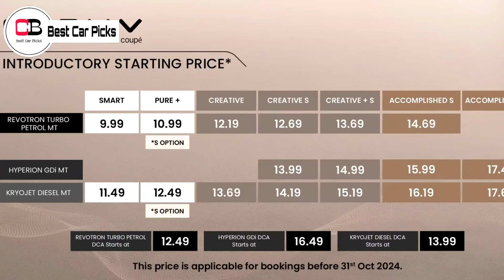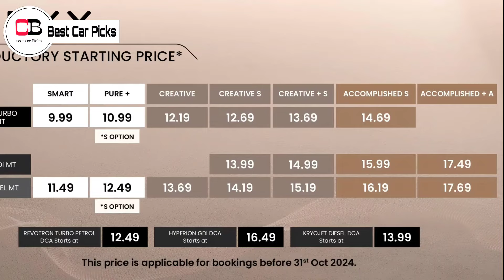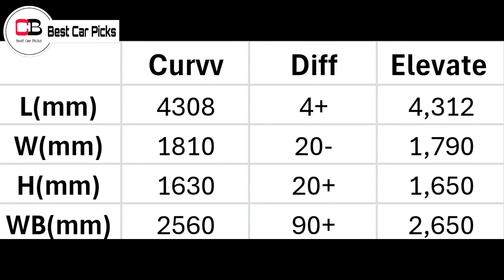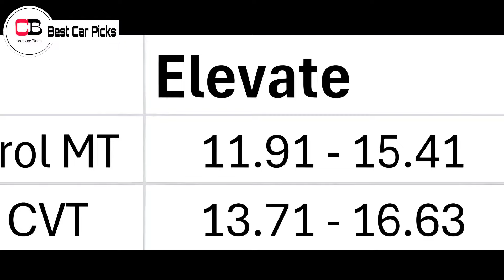ഇവരിൽ ആരാണ് മികച്ചത്? | Tata Curvv VS Honda Elevate 2024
Hello guys in this video we are going to compare Tata Curvv and Honda Elevate in detail, so make sure you watch it till the end.